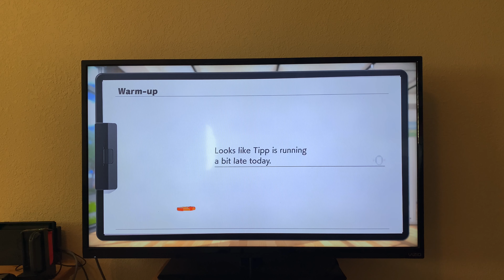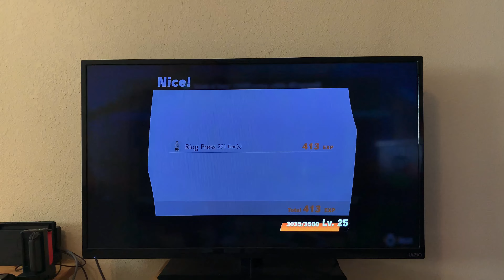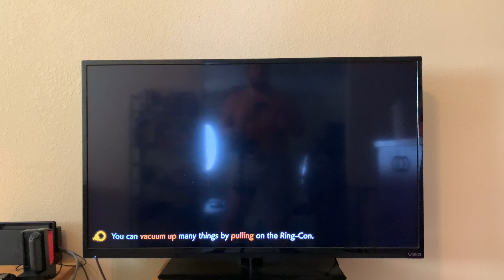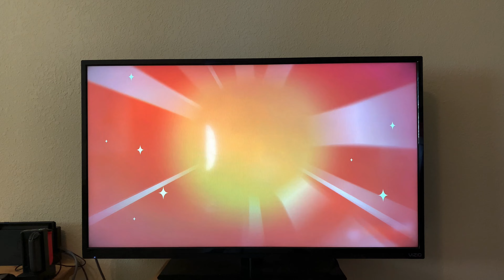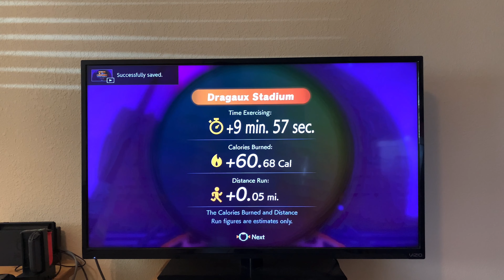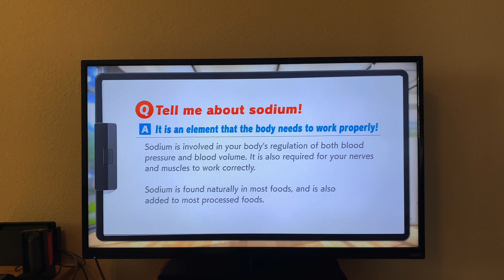RingFit Journey Finished World 4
Hello everyone who is sticking with my journey to level 100 on Nintendo RingFit. I am feeling good with how everything is going and see that goal in my near future.

Thank you for everyone who watches, comments, and like my videos. I know this is a small channel but I am determined to build a community of people looking for happiness and healthy relaxation.

Please also feel free to have me any advice on how to maximize my journey or share your own stories of your personal journey.